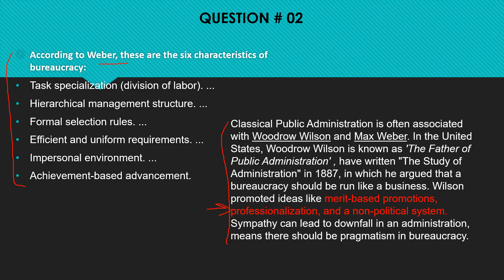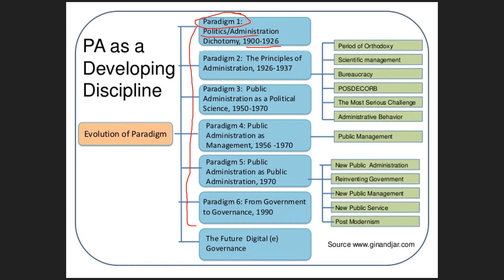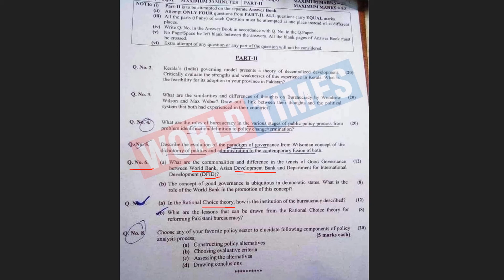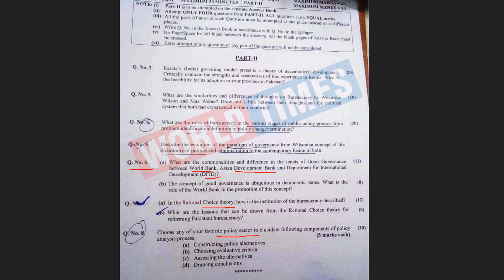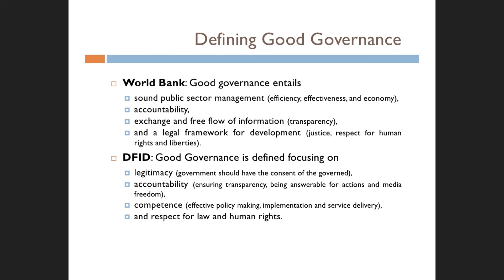Governance And Public Policy Past Paper 2020 Analysis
Exam Preparation at HOME without going to Academy and wasting money.